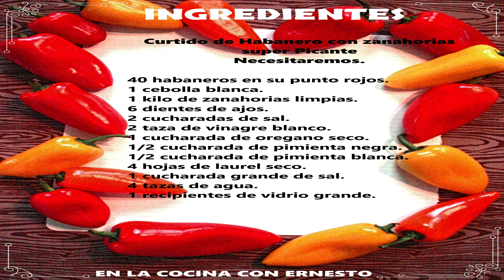Tecnica Facil ✅ Curtido de Habanero Haz los Tuyos en Casa🥕🧅🧄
💖 Hace tiempo que preparo los chiles habaneros en vinagre o chiles habaneros curtidos con Verduras  en casa,  y aprovechando que hoy en día los puedes encontrar a cualquier época del año.  Ya sea porque los cultivas en tu jardín o los compras en el mercado. Ahora venden en los mercados diversas variedades de chiles Habaneros, no solo de México sino también en muchos otros países.

Curtido de Habanero con zanahorias 🥕
super Picante
Necesitaremos.

40 habaneros en su punto rojos.
1 cebolla blanca.
1 kilo de zanahorias limpias.
6 dientes de ajos.
2 cucharadas de sal.
2 taza de vinagre blanco.
1 cucharada de oregano seco.
1/2 cucharada de pimienta negra.
1/2 cucharada de pimienta blanca.
4 hojas de laurel seco.
1 cucharada grande de sal.
4 tazas de agua.
1 recipientes de vidrio grande.

nota: si deseas añadir cualquier vegetal de tu preferencia.
lo puedes hacer solo si sabes que es blandito de cocinar no lo
añadas ya que con el pasar de los dias se ira desvaratando
por el efecto del vinagre.

deves dejar reposar por lo menos antes consumir unos 3 dias
en un lugar oscuro sera una delicia para ti si eres amante
picor.